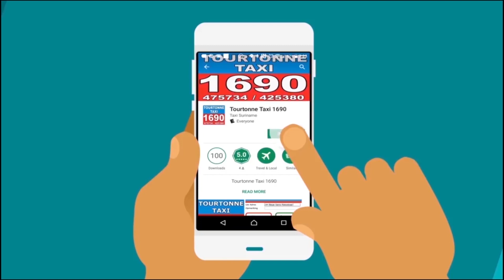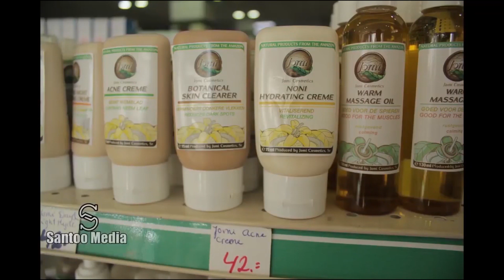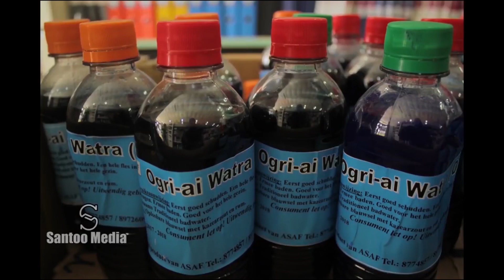Tap A Dek 25 Juli 2018